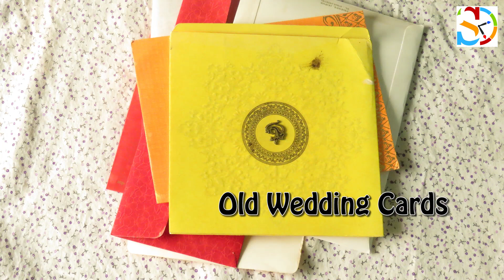Best Out Of Waste | Reuse Tin Can | Craft With Old Wedding Cards by Jyoti Sachdeva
Best Out Of Waste | Reuse Tin Can | Craft With Old Wedding Cards by Jyoti Sachdeva salonisfewminutescraft .

In this video, we have shown a best out of waste craft idea of waste can and with old wedding cards